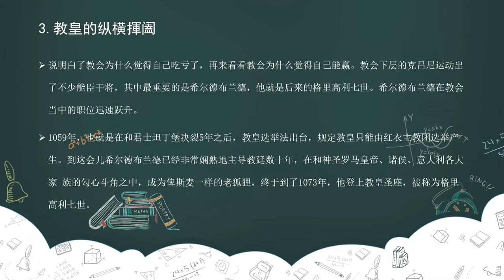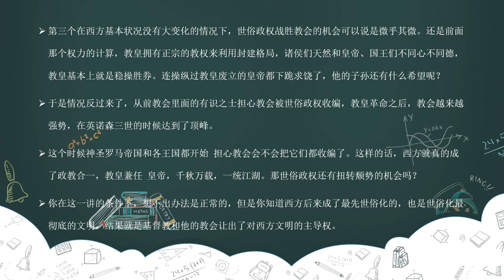27对峙：皇帝为什么给教皇下跪？